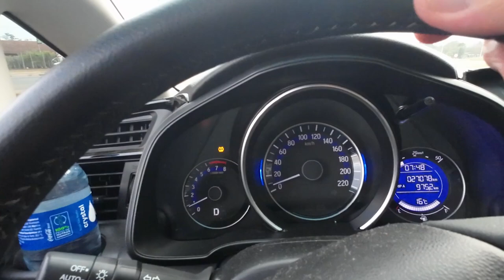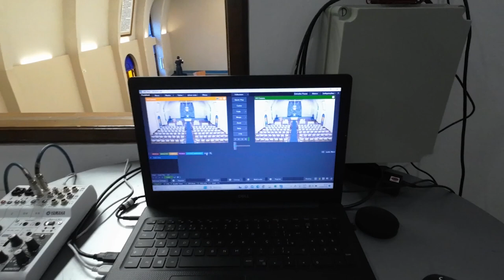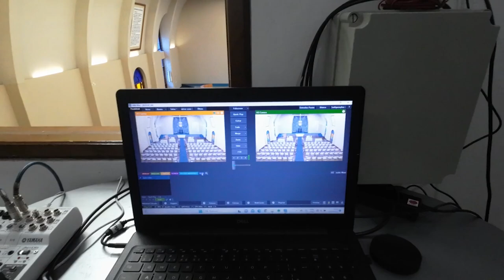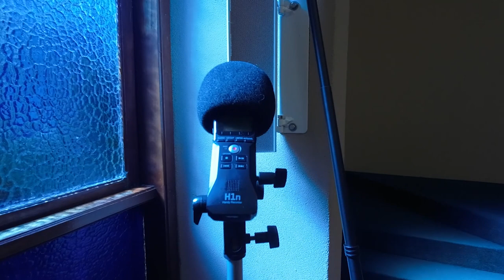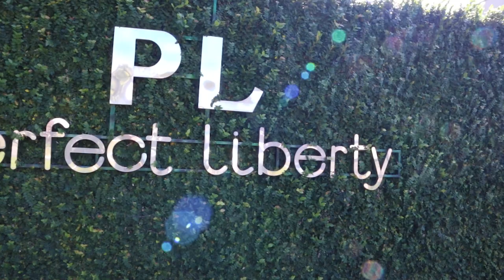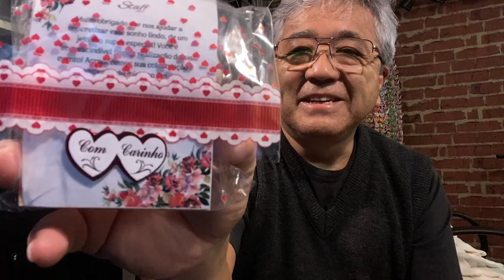VLOG Filmagem de Casamento - PL ARUJÁ.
Compartilho nosso humilde conhecimento sobre o assunto com todos através desse VLOG. Setup, montagem, operação e muito divertimento!!!
Obrigado casal Vivi e Luis pela oportunidade!!!